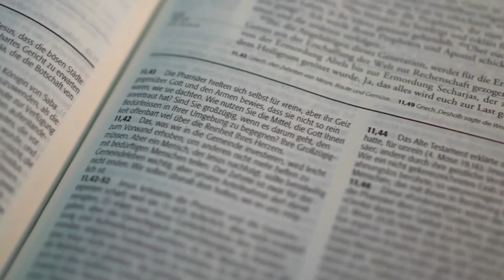I Worship you Jesus | SUNDAY AM | The House Church Debrecen